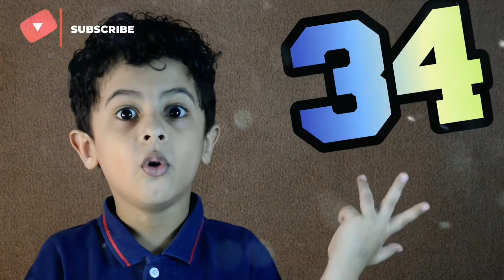Backward Counting From 50 to 1 | Reverse Counting | Brain Exercise | Preschool Learning Videos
Today we are going to see Backward Counting from 50 to 1 in this exercise.
It is a brain boosting activity for kids.This is a exercise for the brain.
It will increase the memory power of the kids every kid must try this starting from 10 to 1 and 20 to 1 then 30 to 1 and so on so let's see...

Watch our more educational videos :
Playlist's

Please Join us here on YouTube for learning and Educational Videos for kids and toddlers..
Learn with fun at home . Hope you enjoyed the video.

Thankyou.
Bye Bye.

Krishna Nidhi Clubhouse :)